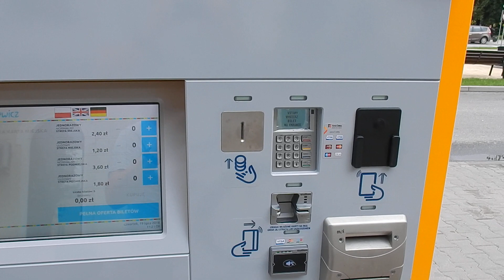Nowy biletomat MZK Łowicz.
Jeden z 3 stacjonarnych zamontowanych ostatnio w mieście. Ten stoi przy budynku dworca Łowicz Główny. Są też mobilne w każdym autobusie.